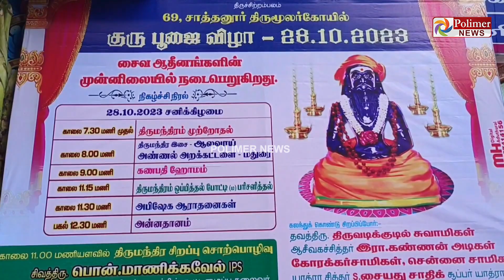உண்டியலில் 2 அல்லது 3 ரூபாய் செலுத்தினால்.. 20 வருடத்தில் அர்ச்சகர்களே இல்லாத நிலை வந்துவிடும்..!!